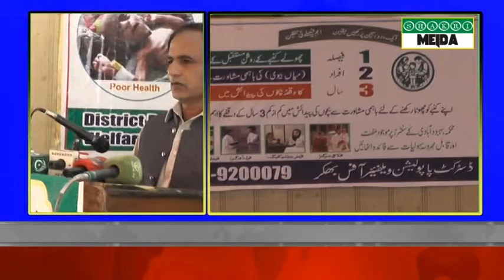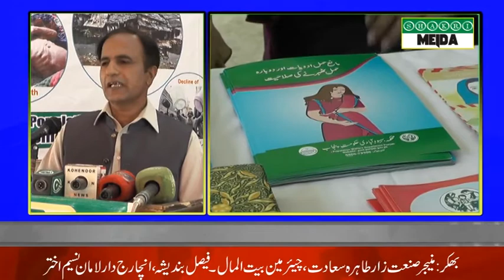District Population Welfare Awareness Seminar in Tehsil Council Hall Bhakkar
Yaari Stuido Bhakkar.
Media/Event Management.
Documentaries،Tv Commercials،Election's campaigns,Government's functions
School, college, university's  Programs,Stage Drama,s
Tele Film,s,Wedding Events,Birthday Events ,Mehfil E Sama (Qawwali) programs
Naat Khuwan's Albums,Live Mehfil E Naat programs,Fashion Show
All Functions Recording
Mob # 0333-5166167